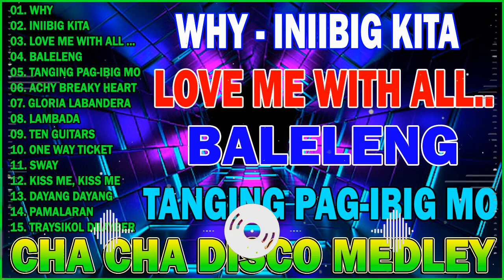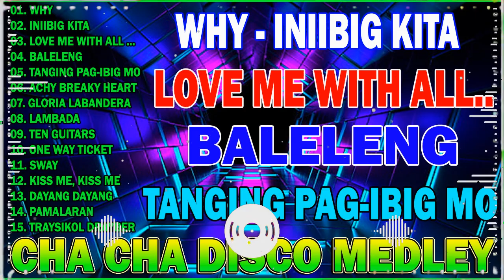🇵🇭 [NEW] NONSTOP CHA CHA REMIX 2024💖 BAGONG NONSTOP TAGALOG CHA CHA 2024💥 WARAY WARAY CHA CHA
🔘 Thank you so much !